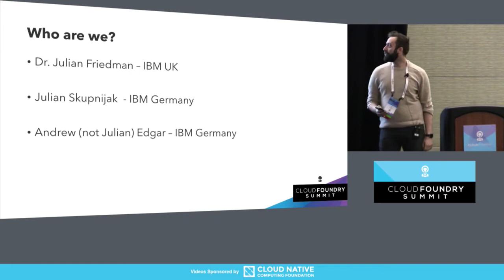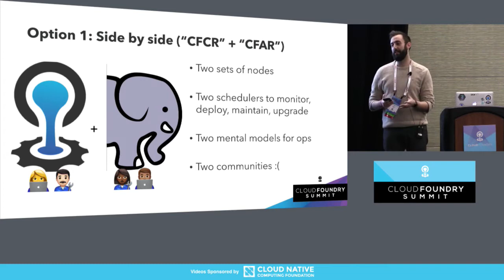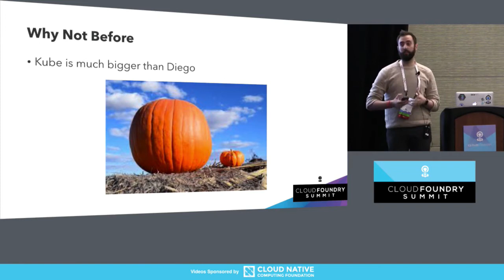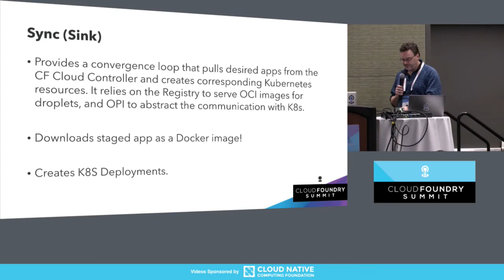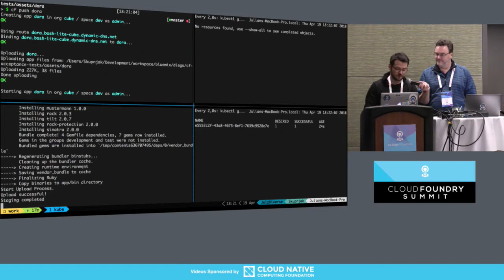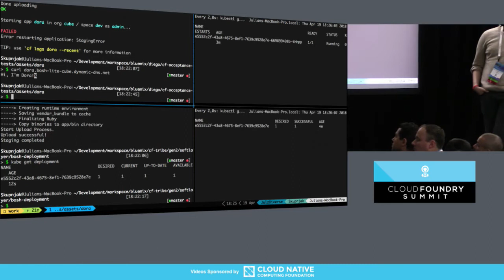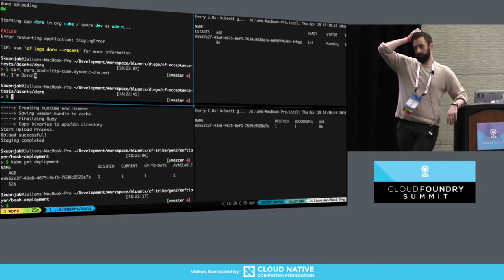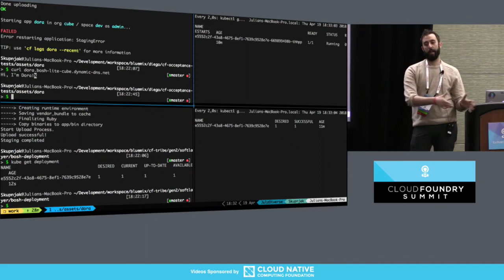CF^3 - Putting a Kubernetes Behind CF - Julz Friedman, Andrew Edgar & Julian Skupnjak, IBM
Container scheduling is increasingly commoditised. Diego, Kubernetes, Mesos, Nomad, Swarm.. - and all of them could be backends to our beloved CF Platform! You think we have a fever dream ? Come join us in our talk and we’ll prove you wrong. We’ll introduce CUBE which is a prototype to abstract our way out of being stuck with one particular scheduler. Cube syncs CF apps to a kube backend (or any other container scheduling backend — pluggability ftw!) in exactly the same way that the diego nsync component works today, except using generated OCI images. After staging, you get a nice shippable, auto-patched OCI image, and you can use the regular “cf push” flow and get a first-class Kubernetes Deployment/ReplicaSet (or a Diego LRP, Or a Docker Stack). In other words, it decouples buildpack staging and stateless-multitenant-app running and does both of them in a “cloud native” way, on top of any scheduler”. But that’s enough teasing, come and listen to the talk if we got you interested!

About Andrew Edgar
Open Source Development

About Julz Friedman

About Julian Skupnjak
Julian Skupnjak is a software engineer at IBM Cloud. He joined IBM with a bachelor degree in 2015 and works as a member of the internal team for Cloud Foundry. Alongside his full-time activities as Software Engineer he continued his study on masters degree level. Recently, he completed his master degree with a thesis in the area of Container Placement Algorithms.
Beside several IBM intern talks about Continuous Delivery, Golang, and tools to empower and enhance CI/CD flows, Julian gave a talk about Serverless Computing at the IoT Conference 2016 in Stuttgart.